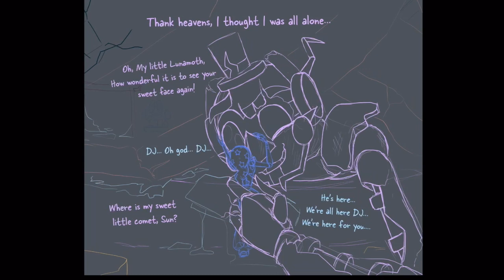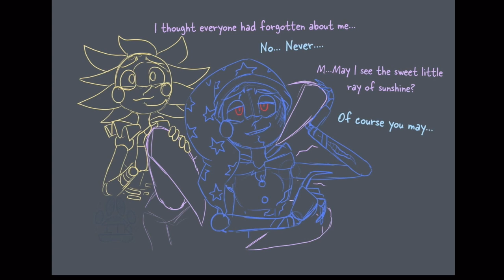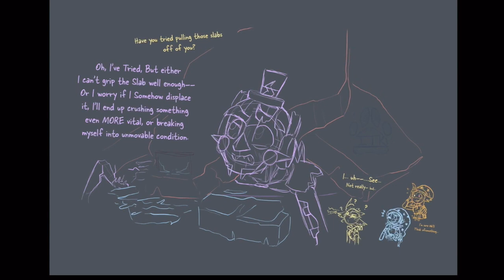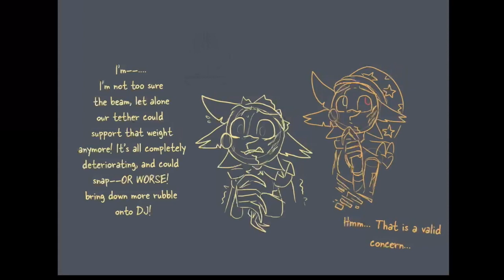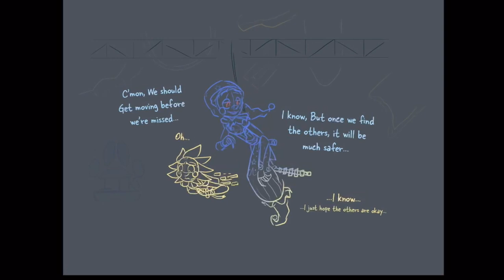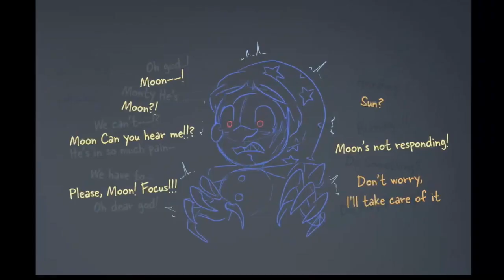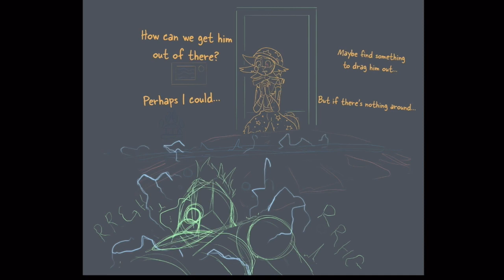Fnaf Security Breach Ruin: Obsolete Parts 11-20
Comic by: @IceTigerKitten